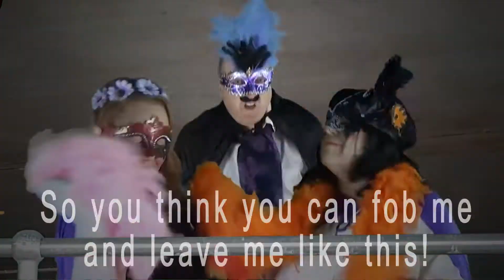Crystal Bollocks 2 The Opera (Let Him Pee!)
Following the non success of Crystal Bollocks and by unpopular demand, here is CB2 The Opera. Performed almost entirely by bus drivers.